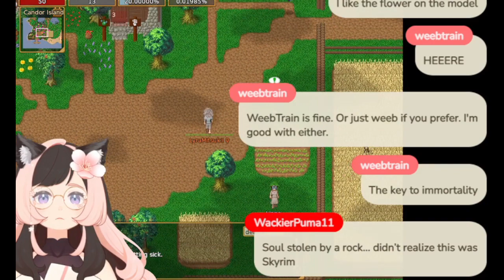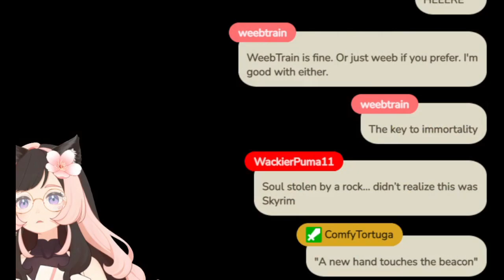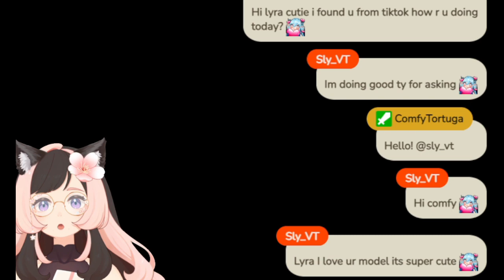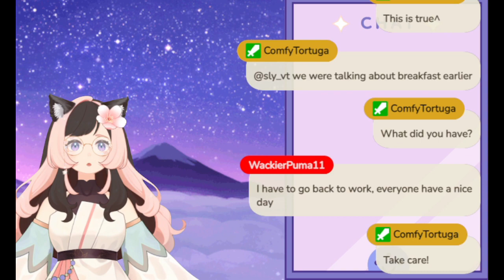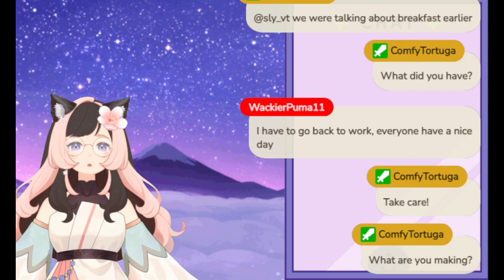Mana Plus Twitch VOD!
My most recent stream! I had to re-upload it here for privacy reasons ^^